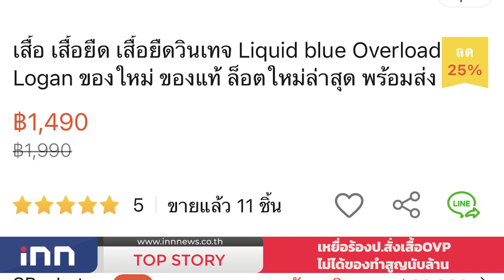เหยื่อร้องป.สั่งเสื้อOVPไม่ได้ของทำสูญนับล้าน